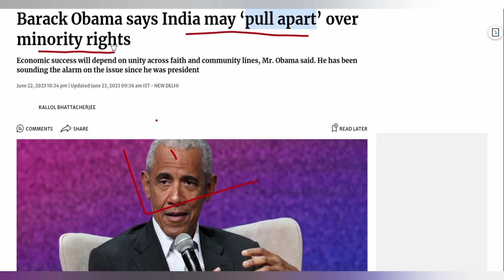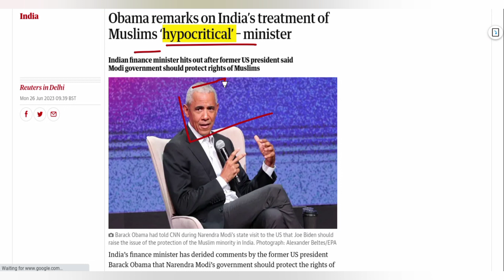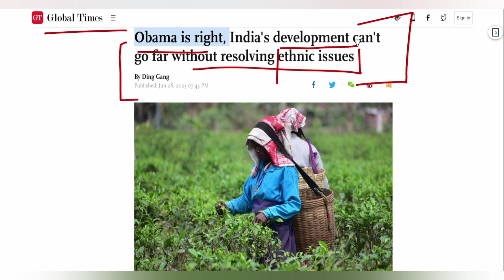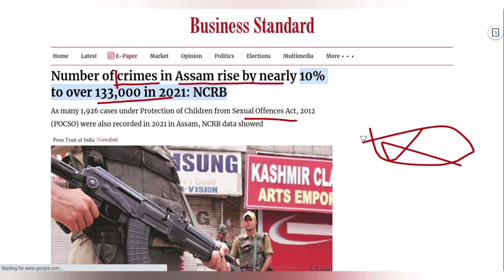India Will Break Into Pieces | India is going to Break | India will Pull Apart | By Master Her Roz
This lecture deals with the India Will Break Into Pieces | India is going to Break | India will Pull Apart | By Master Her Roz

Master Her Roz
Master Her Roz
master current affairs
current affairs masters master affair
current affairs master video
current affairs master video 2023
master classes current affairs
master of public affairs
master of international affairs
Master Her Roz